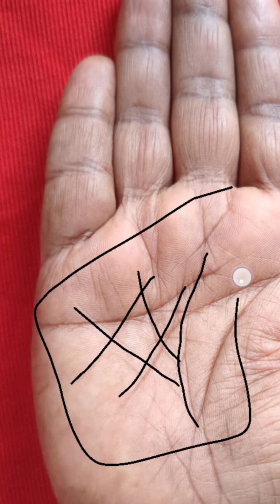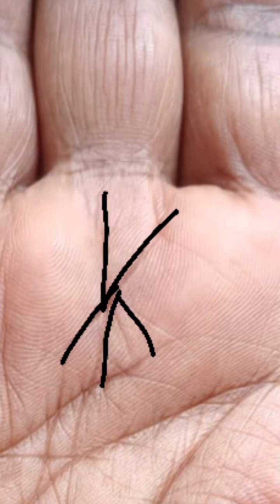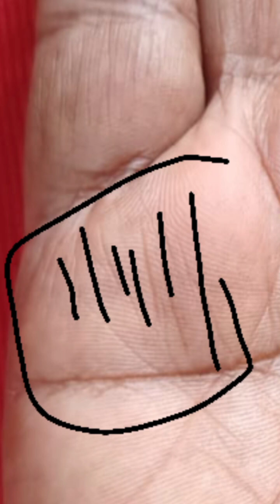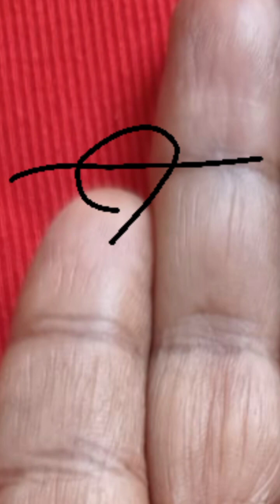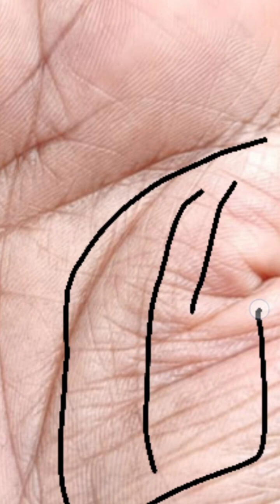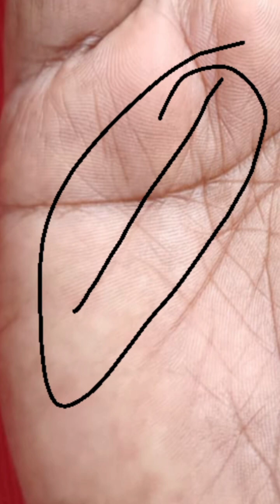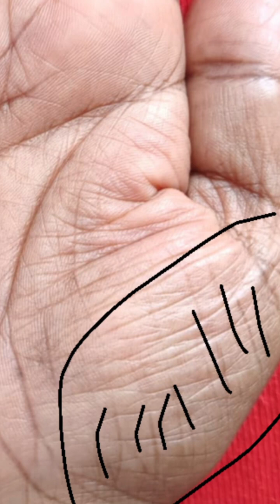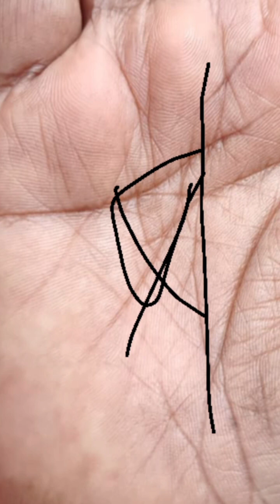क्या आपके हाथ में है इतनी लंबी सूर्य रेखा